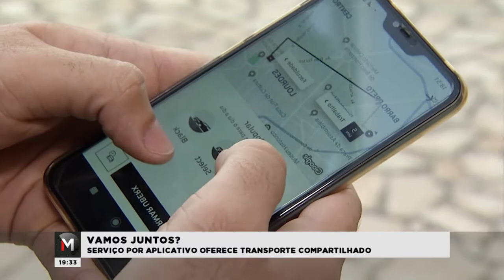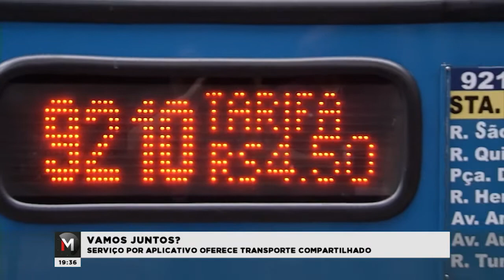VIAGENS COMPARTILHADAS: PREÇO BAIXO E PRATICIDADE - Jornal Minas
A precarização do transporte público faz com que os usuários busquem alternativas viáveis para se locomoverem. Os aplicativos de carros particulares surgem como opção de mobilidade urbana pela comodidade. E, agora, o preço do serviço fica ainda mais em conta para quem opta pelas viagens compartilhadas. Confira.